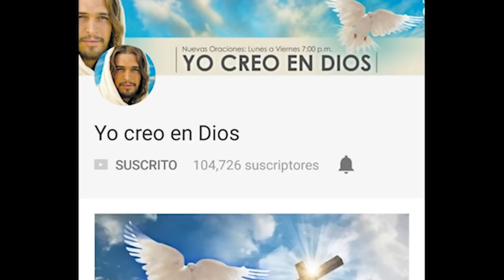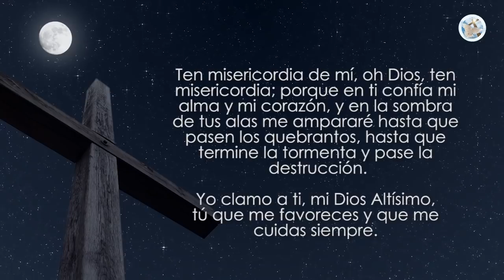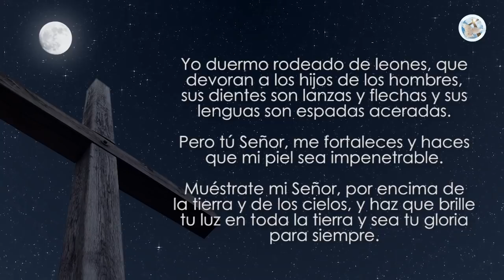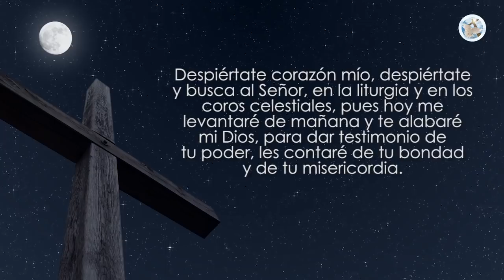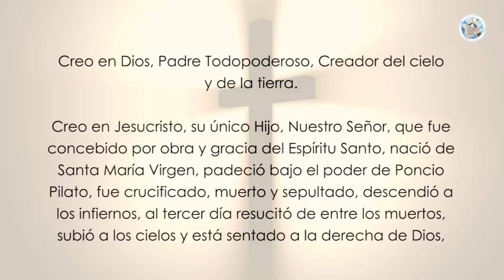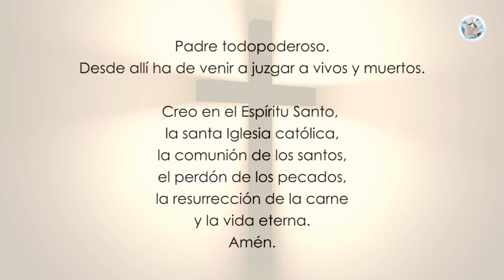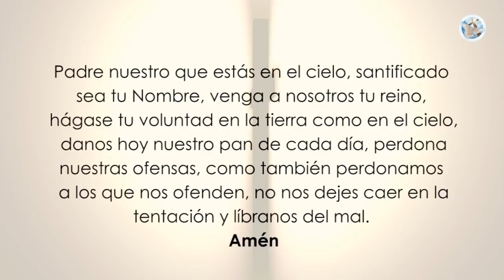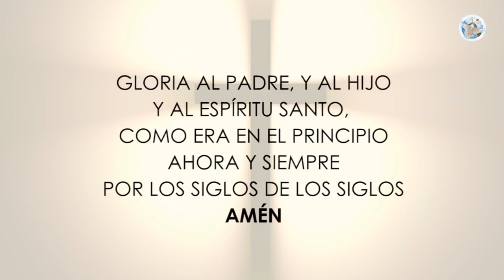ORACIÓN PODEROSA PARA PEDIR EL AUXILIO Y LA AYUDA DE DIOS – SALMO 57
Queridos hermanos, hoy te traemos esta poderosa oración, basada en el Salmo 57,  para pedir el auxilio y la ayuda de Dios, en momentos de dificultad y peligro, hazla cuando necesites de la ayuda del Señor.